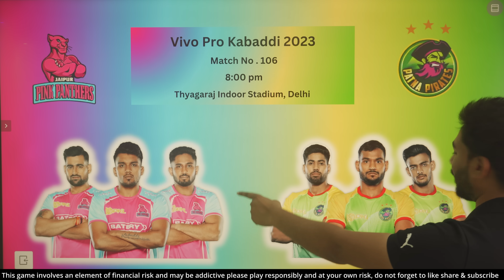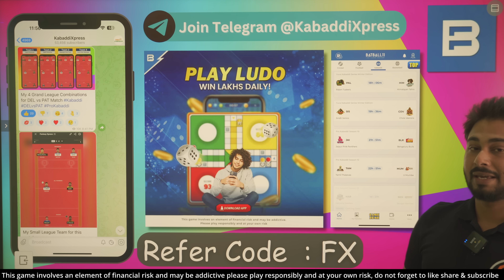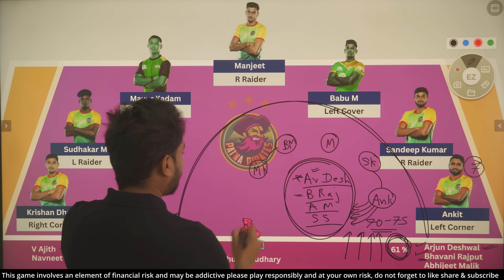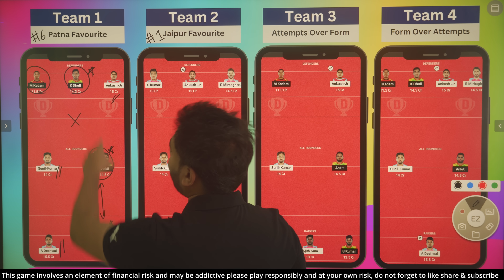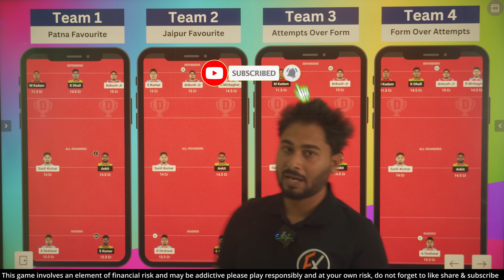JAI vs PAT Dream11 Kabaddi, JAI vs PAT Dream11 Prediction, Jaipur Pink Panthers vs Patna Pirates PKL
JAI vs PAT Dream11 Team Prediction | JAI vs PAT Kabaddi Dream11 | Jaipur Pink Panthers vs Patna Pirates Kabaddi | Will Arjun Deshwal will Score another Super 10 today ? , Will Sandeep Kumar will Score another Super 10 today ?

Jaipur Pink Panthers vs Patna Pirates Pro kabaddi match no 106,
Fantasy Kabaddi Guru,
JAI vs PAT Pro Kabaddi match Fantasy Preview,
JAI vs PAT Dream11 Team,
PAT vs JAI Dream11 Team,
PAT vs JAI Dream11 Prediction,
JAI vs PAT dream11 sl team,
PAT vs JAI dream11 sl team,
Kabaddi Guru, Fantasy Xpress Kabaddi Channel on Youtube, JAI vs PAT Dream11 Prediction | Jaipur Pink Panthers vs Patna Pirates Vivo Pro Kabaddi Match, Pro Kabaddi 2023,